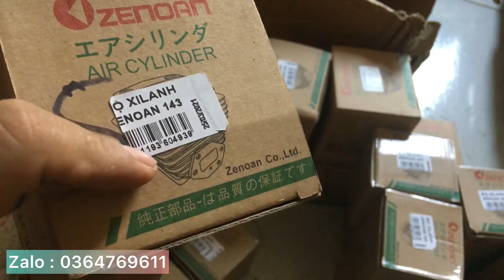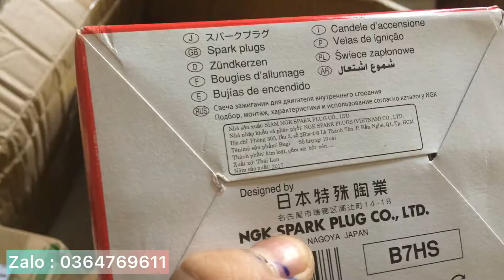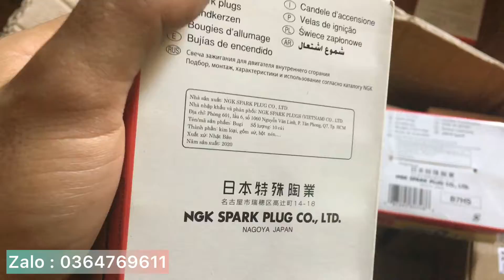PHỤ TÙNG MÁY CẮT CỎ NHẬT BÃI | MÁY PHUN THUỐC MÁY RỬA XE | ĐIỆN MÁY CAO HIẾU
PHỤ TÙNG MÁY CẮT CỎ , MÁY PHÁT CỎ, MÁY RỬA XE , MÁY PHUN THUỐC , MÁY PHÁT ĐIỆN , MÁY CƯA XĂNG , XE MÁY , ĐỘNG CƠ XĂNG

* Các video trên Điện Máy Cao Hiếu_channel đã được đăng ký bản quyền với YouTube.